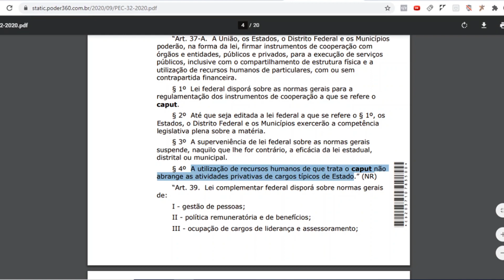Estabilidade e o ponto MAIS PERIGOSO da Reforma Administrativa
Nesse vídeo falo um pouco da importância da estabilidade e do ponto mais perigoso, e que poucos estão comentando, sobre a PEC da Reforma Administrativa.